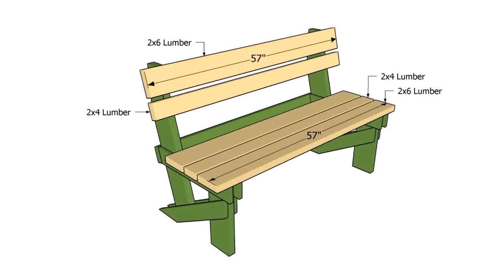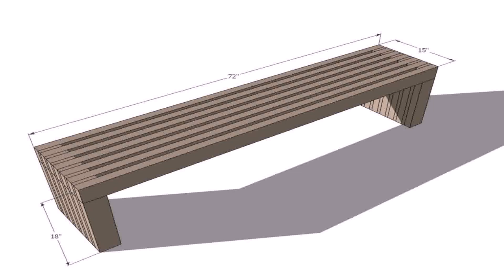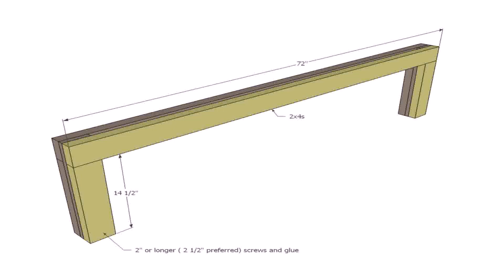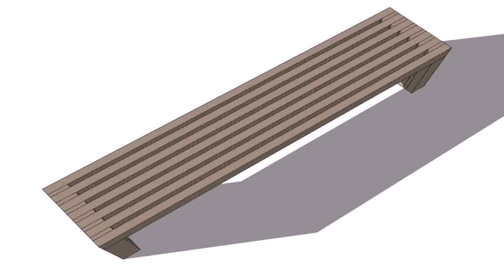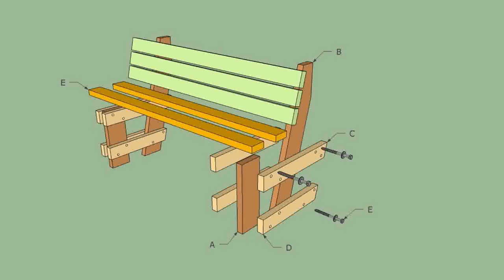Outside Wood Bench Plans - Gif Maker DaddyGif.com (see description)